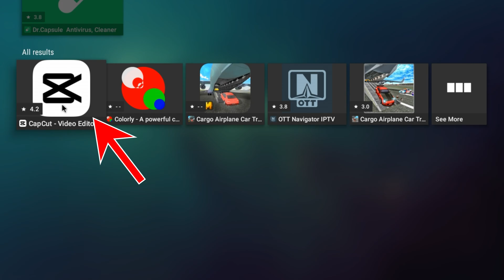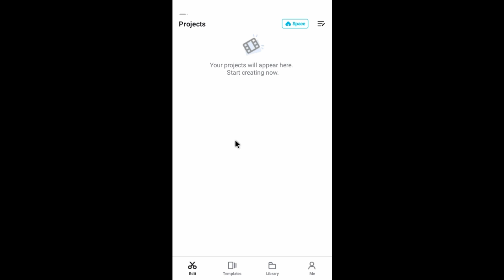How to install Capcut on Android TV Toturial install Capcut Aptoide TV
How to install Capcut on Android TV Toturial install Capcut Aptoide TV#tutorial#capcut#androidetv#aptoidetv